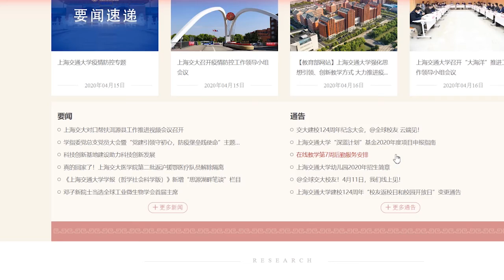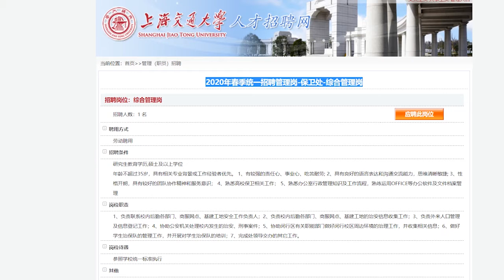上海交通大学招聘保安要求硕士研究生学历？不读博士只能做保安吗？